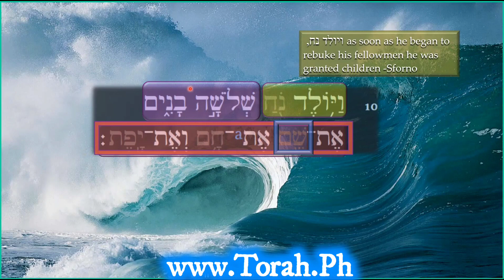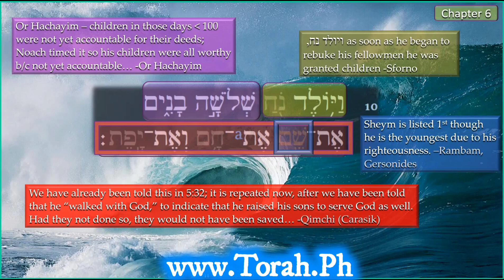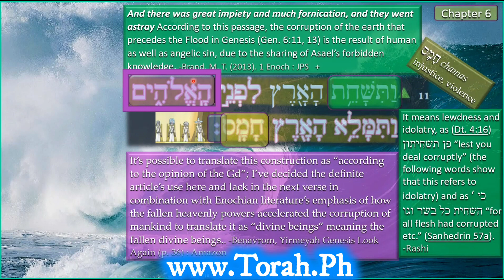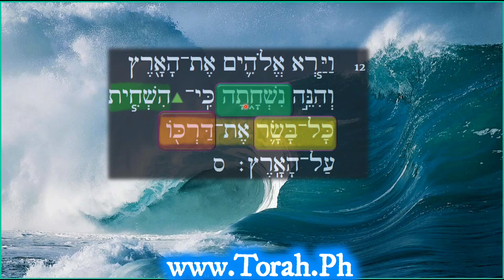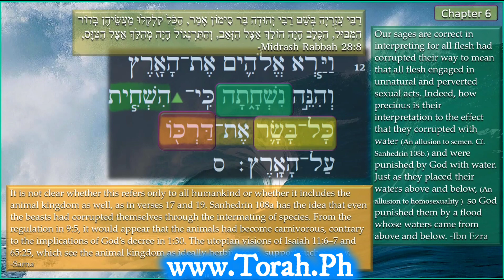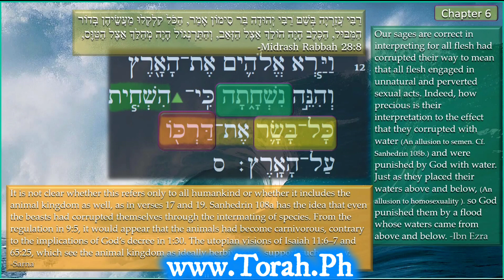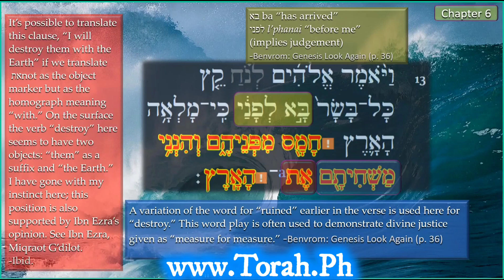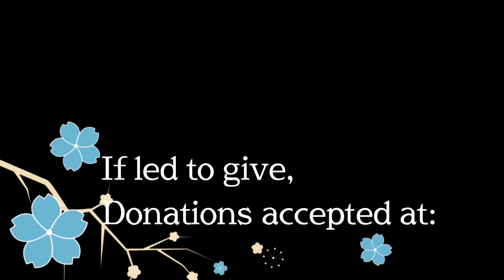5 Eyleh Toldot Noach part 3 conclusion Genesis 6.10-13, Talmud Sanhdr CC (Pt,Es,De,Ch,Fr,Ua,Ru,etc.)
This video has accurate, detailed Closed Captions (subtitles) along with transliterated Hebrew and Greek.
0:09 Genesis 6.10
0:42 scholar:Sforno comments on Noach’s immediate reward for rebuking others
0:58 sage:Qimchi comments on the “extra phrase” present here
1:48 What can it mean here, “The gods”? [Hebrew] האלוהים ha-Elohim
3:10 sage:Or HaChayim on age of accountability in Noah’s daysing?
4:05 Dr. de Vera asks about significance of Hebrew letter ה heh here
4:46 Yochanan makes humorous comment
5:00 Age of accountability in Judaism
5:38 That is sticking the bear a little bit.
5:41 Alright, continuing on [laughing]
5:53 Genesis 6.11
5:57 the closing inclusio
6:02 [Hebrew] שחת shachat
6:09 [Hebrew] הארץ ha-arets
6:13 Niphal binyan (verbal form/stem)
6:17 Alternative meanings of [Hebrew] לפני lifney
6:34 scholar: Brandt on 1 Enoch 8.2 and angelic sin
7:34 What to expect from S.E. (Student Editions) of the drashes (Sundays 4:30 pm-6 pm)
8:44 sage: Rabbi Rashi referencing 0:09 Genesis 6.10
9:35 More on [Hebrew]לפני-האלוהים lifney ha-Elohim
10:00 intermarriage of fallen “sons of God” and human females, more on S.E.
11:19 [Hebrew] חמס Chamas
14:12 Genesis 6.12
14:23 [Hebrew] ראה ra'ah
14:56 sage: Ibn Ezra comments on [Hebrew] נשחתה nishchata universal corruption, Talmud Tractate Sanhedrin 108
15:54 Dr. de Vera on the Student Edition sessions
16:24 Patricia comments on chamas the terrorist group
16:47 Patricia comments on American politics in the schools
17:35 [Hebrew] דרכו darko
17:52 [Hebrew] כול בשר kol basar, Midrash Rabah on Genesis 28.8 animal perversity
20:02 Dr. de Vera questions severity of Sodom vs. that in Noah’s time
21:11 Yochanan comments on chocolate in Eden
21:21 Tet comments on atheism
21:25 [Hebrew] אשם asham, [Hebrew] עוון avon
23:03 Storing up of sin by locale
23:16 [Hebrew] צערה Ts'irah, dangers of living somewhere were atrocities are legal
24:44 Tet comments on countries overrun by terrorism
26:05 scholar: Sarna on how animal kingdom affected (carnivorous activity, etc)
27:15 Genesis 6:13 in Hebrew
27:52 lack of definite article on “God” / “gods”
27:58 end of all flesh
28:10 [Hebrew]לפני  lifanay, “before me” can imply judgement, Benavrom : Genesis Look Again Amazon.com]
28:19 "reason for it," [Greek] gar, [Hebrew] מלאה Mal'ah
28:29 level of wickedness
29:33 double meaning of + Hebrew mem
30:05 inclusio example
30:26 [Hebrew] מדאה כנגד מדאה midah k’neged midah, God’s justice
31:23 Messianic insight from the Talmud
31:47 Mourning Metushelach
32:14 Talmudic dictum – the death of the righteous covers sin
32:55 Yeshua’s example as a tsadiyq
33:34 “Depart from me you workers of Torah-lessness … I never knew you”, [Greek]a-nomia
34:19 Dr. de Vera commenting on "violence" and "destroy” linguistic relationship
34:54 closing prayer

To support our ministry:
(select "send to friends & family")